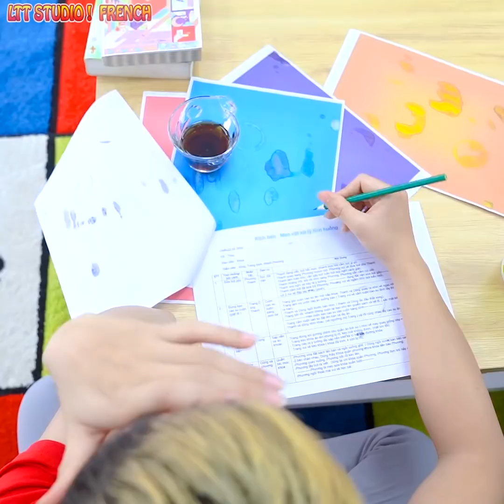BONNE IDÉE ET CONSEILS POUR LE BRICOLAGE || Les meilleurs hackers de bricolage et Easy Life Hacks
Avez-vous déjà pensé à résoudre de simples insuffisances? regardez la vidéo pour voir nos bonnes idées.
En savoir plus:
► À propos de LTT STUDIO! FRENCH Chaîne:

Bonjour! 💚 Content que tu sois là! 💕
Passez un bon moment en regardant nos vidéos! Bricolage, astuces de vie, défis, astuces beauté, contournement des mythes - nous réalisons des vidéos sur tout ce qui est à la mode ici et maintenant! 💕 Envoyez-nous vos commentaires et likes pour nos vidéos!
Tout le contenu audio et visuel de cette chaîne est la propriété de TL Studio.
►Musique par
À propos de nous:
ET N'OUBLIEZ PAS DE VOUS INSCRIRE POUR PLUS DE VIDÉOS D'ARTISANAT!
► Surveillance parentale: Cette chaîne et toutes ses vidéos sont «dirigées vers tout le monde» au sens du titre 16 C.F.R. §312.2, et ne sont pas destinés aux enfants de moins de 13 ans.

Avertissement
► LTT STUDIO! FRENCH Chaîne et toutes ses vidéos ne sont pas «destinées aux enfants» au sens du titre 16 C.F.R. § 312.2 de la LOI SUR LA PROTECTION DE LA VIE PRIVÉE EN LIGNE DES ENFANTS (USA) ne sont pas destinés aux enfants de moins de 13 ans. LTT STUDIO! FRENCH Chaîne et son (ses) propriétaire (s), agents, représentants et employés ne collectent aucune information d'enfants de moins de 13 ans et refusent expressément l'autorisation à tout tiers cherchant à collecter des informations d'enfants de moins de 13 ans au nom de LTT STUDIO! FRENCH Chaîne. De plus, LTT STUDIO!

ÉQUIPE DE PRODUCTION:
Directeurs: Vu Hai
Scénario: Nga Quyen
Effet: Tien Thanh, Ba Anh
Sonner: Huong Giang, Thuy Trang
Jeter: Xuan Phuong, Hong Hanh, Khanh Huyen, Dang Khoa, Khanh Van

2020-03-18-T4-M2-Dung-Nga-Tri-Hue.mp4